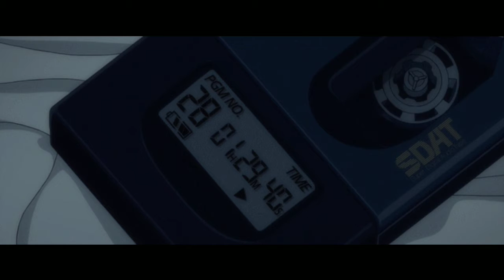Lo que escuchaba Shinji Ikari